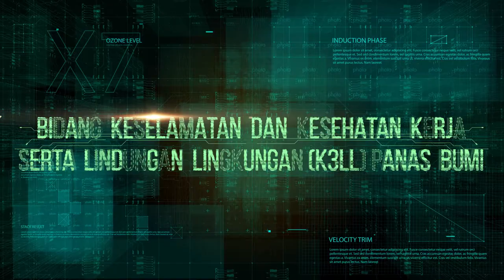[EVENT] - Official Trailer Penghargaan Subroto 2019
MENUJU MALAM PENGHARGAAN SUBROTO 2019

Malam Penganugerahan Penghargaan Subroto 2019 tinggal hitungan hari Sobat.
Penghargaan tertinggi di bidang Energi dan Sumber Daya Mineral (ESDM) akan diberikan pada para stakeholder yang memiliki prestasi luar biasa.

Di malam tersebut, akan diserahkan sepuluh penghargaan di tiap bidang untuk para stakholder, diantaranya: - Bidang Efisiensi Energi Nasional
- Bidang Kepatuhan PNBP Mineral dan Batubara
- Bidang Keselamatan Ketenagalistrikan
- Bidang Keselamatan Migas Tanpa Kehilangan Jam Kerja Akibat Kecelakaan
- Bidang PNBP Migas Terbesar
- Bidang Pengelolaan Perlindungan Lingkungan Mineral dan Batubara
- Bidang Pengelolaan Keselamatan Pertambangan Mineral dan Batubara
- Bidang Keselamatan dan Kesehatan Kerja Serta Lindungan Lingkungan (K3LL) Panas Bumi
- Bidang Pengembangan SDM Terbaik
- Bidang Wartawan Energi

Tentu Sobat penasaran kan siapa saja pemenangnya?
Nantikan jawabannya di Malam Penganugerahan Penghargaan Subroto 2019.

Didukung oleh:
PT Pertamina (Persero)
PT PLN
PT Bayan Resources Tbk